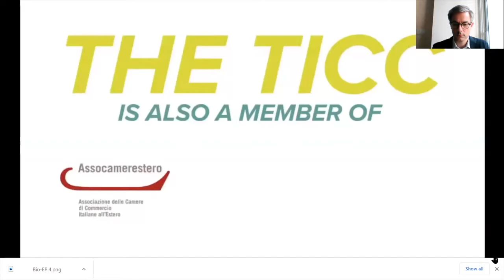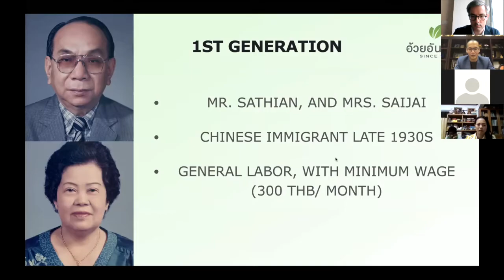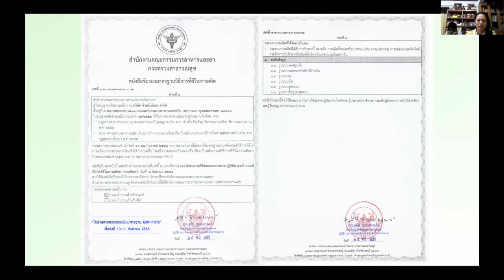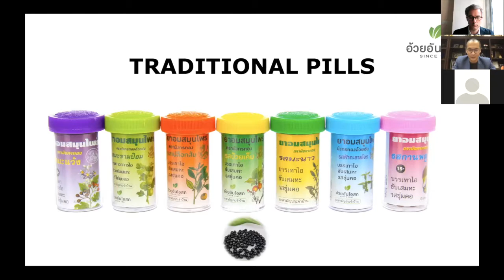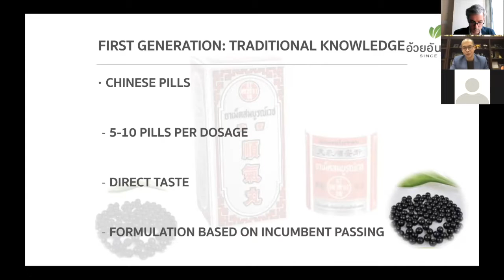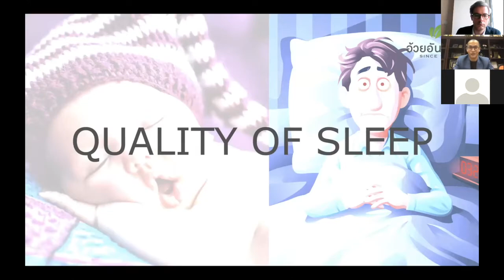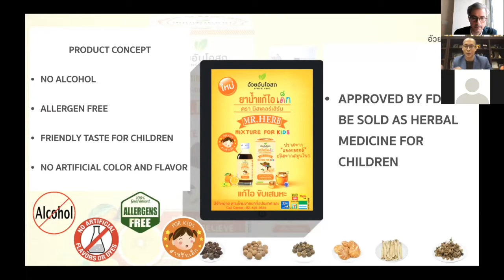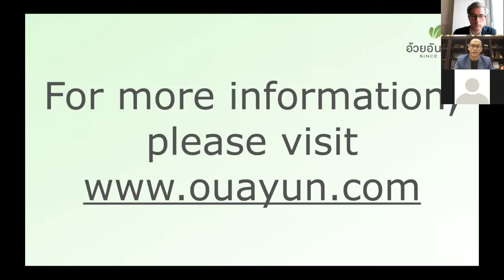[Thai Herbs' Webinar Series] Ep. 4 - "New Normal? There is no Normal. Integrating Herbal Remedies"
The Thai-Italian Chamber of Commerce (TICC) is launching a series of webinars to educate more about the traditional pharmacopeia of Thailand, focusing on the traditional medicine on Thai Herbs. In cooperation together with the Medicinal Plants Innovation Center of Mae Fah Luang University, Get It Fair, 6-Infinity Co., Ltd, T. Man Pharma Co., Ltd., and Ouay Un Dispensary Co., Ltd

TICC will be organizing a series of vibrant appointments between May to June, to inform, educate, and find new markets in Thailand and Italy for botanical food supplements.

Special guest:
Mr. Chanun Somboonvechakarn, Managing Director

Moderator:
Mr. Michele Tomea, TICC Secretary-General

Office address: 1126/2 Vanit II Building, 16th Floor Room 1601B, New Petchburi Rd., Makkasan, Rajdhevee Bangkok 10400 Thailand